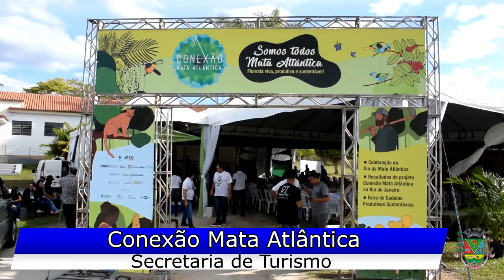Varre-Sai participa do projeto Conexão Mata Atlântica.